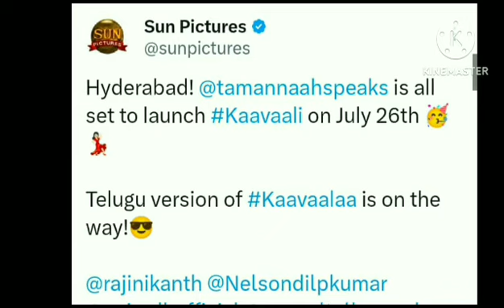காவாலா பாடல் விஜயின் நான் ரெடி பாடலை மண்ணகவ்வ வைத்து அரபி குத்தை கிழே தள்ளி புதிய சாதனை